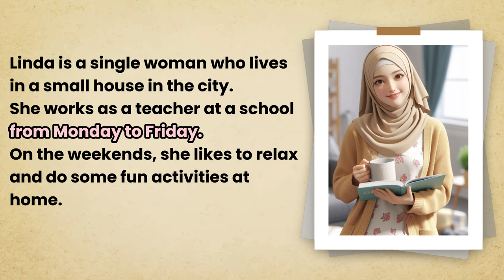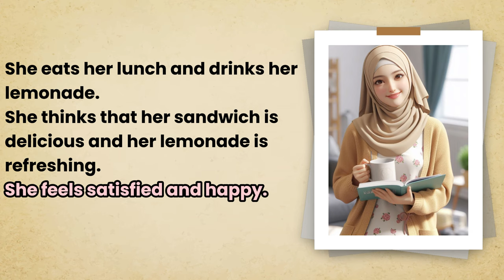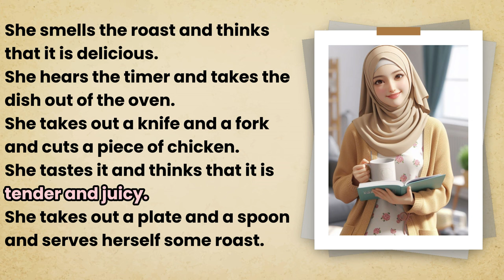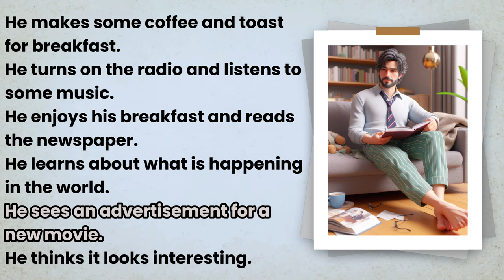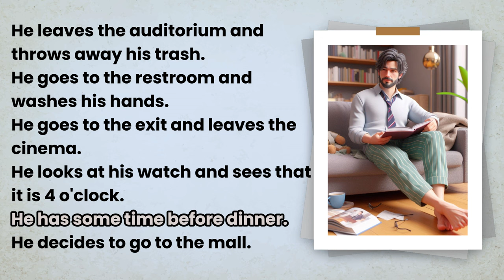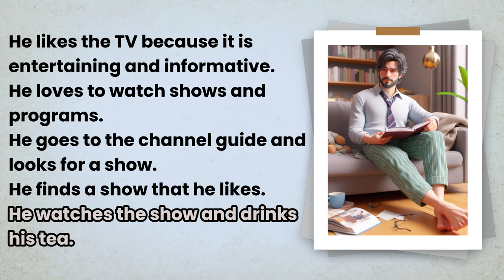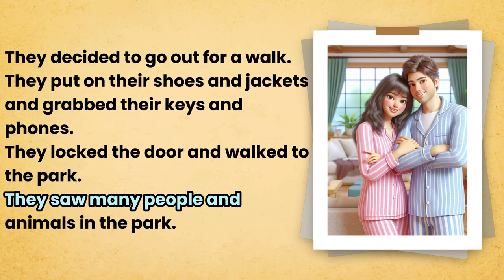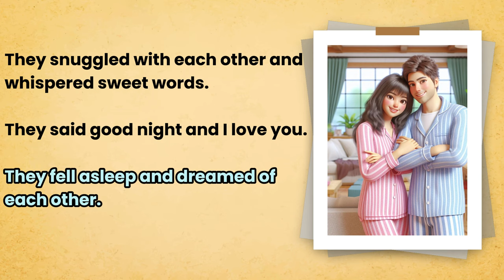The Weekend Routine ⭐ | Learn English Through Story | Graded Reader 📚 Level 1/A1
learn English through story. learn English through stories. how to learn English. English podcast. English listening story. English short story

Immerse yourself in the fascinating world of English learning with our captivating video! Join Linda, Tom, John, and Mary as they unveil their weekends routines in three engaging parts.
Whether you're brushing up on your English skills or diving into a new language journey, this video offers an immersive experience filled with enriching content.
Dive into each character's story and enhance your listening skills while absorbing essential grammar concepts like present perfect, present simple, and present continuous.
From casual conversations to insightful narratives, this video is your gateway to mastering English fluency. Tune in for an unforgettable learning adventure and unlock the keys to confident English communication.